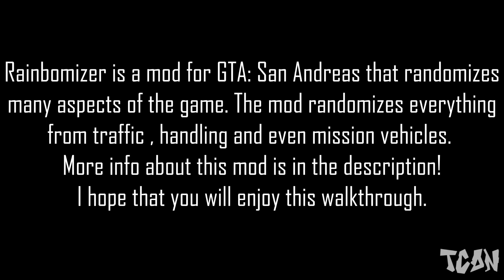GTA: San Andreas - Fender Ketchup & Explosive Situation [RAINBOMIZER MOD #36]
GTA: San Andreas Mission #71 & #72 Rainbomizer Mod Part #36 Video in Full HD (1080p)

*ABOUT MOD*
Rainbomizer is a mod for GTA San Andreas that randomizes many aspects of the game. It allows for a replay of the game in a new, fun way.
The mod randomizes everything from traffic, car colours, handling, and even the mission vehicles.

I hope that you will enjoy while watching this walkthrough and I think it's going to be very funny because it is something new on this channel.
Game Developer: Rockstar North
Mission No.71 / 72
Mission Name(s): Fender Ketchup (71) , Explosive Situation (72)
Related Achievements / Trophies:

*None
Game available on: Android , PlayStation 2 , Xbox , Xbox 360 , PlayStation 3 , Microsoft Windows , iOS , macOS , Windows Phone , Mac OS , Fire OS